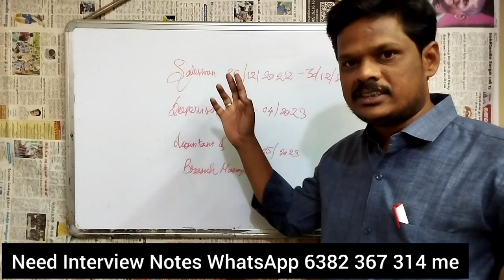SIMCO RECRUITMENT 2022|office assistant INTERVIEW எப்படி இருந்தது?|HOW TO PREPARE SALESMAN ETC POSTS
@BharatExams SIMCO RECRUITMENT 2022|office assistant INTERVIEW எப்படி இருந்தது?|HOW TO PREPARE SALESMAN ETC POSTS